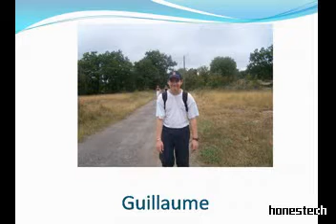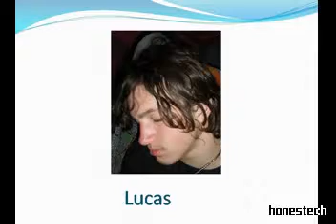les dossiers de la colo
et oui fait rigoler un peu